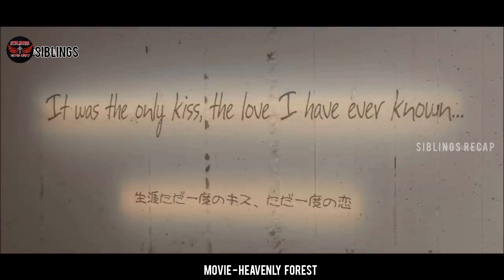NATNA CHIKHAT A VEI VANGIN A HMANGAIH BER A KALSAN A NGAI...|| HEAVENLY FOREST || (MIZO MOVIE RECAP)